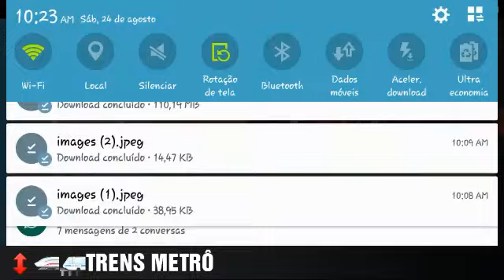VOLTA DO 9500 NO HMMSIM 2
MAIS TARDE LANÇAMENTO